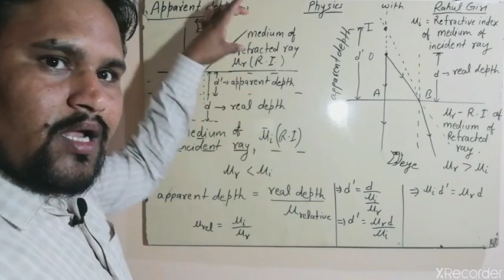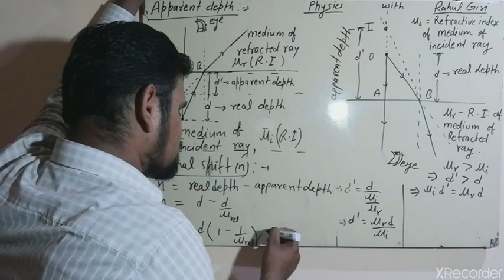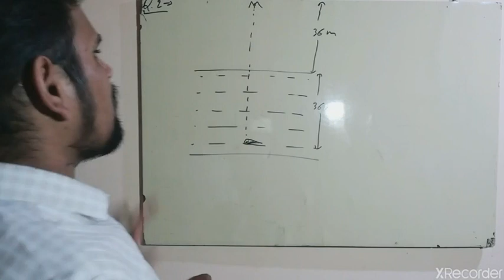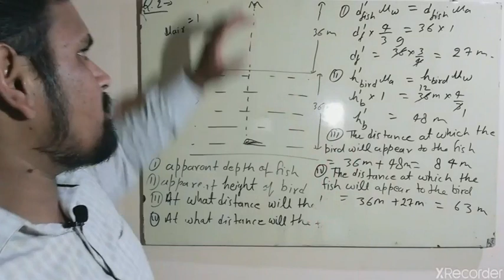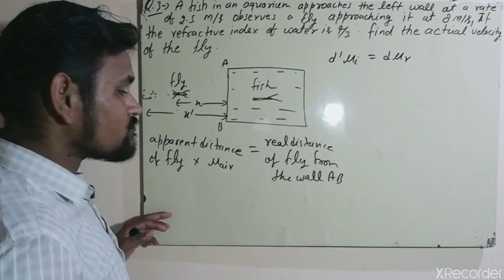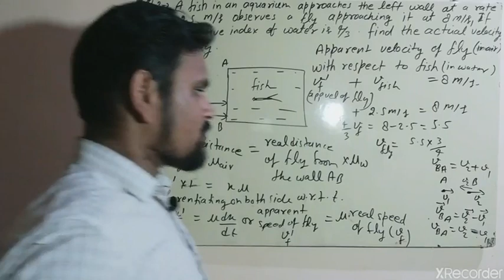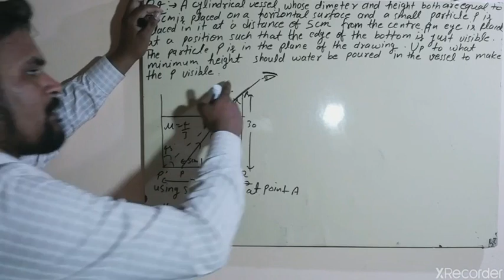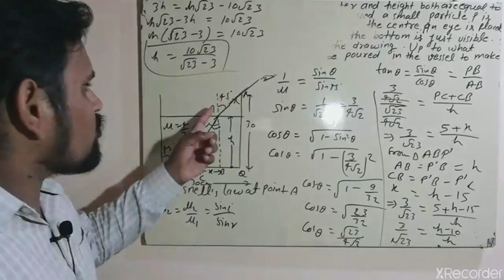Refraction, Lecture 03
Be regular & continue in Physics with Rahul Giri to improve your knowledge at competition level.